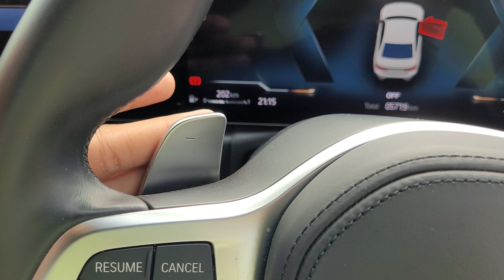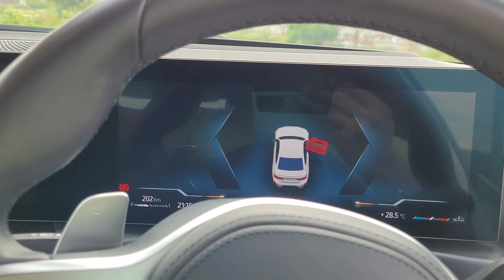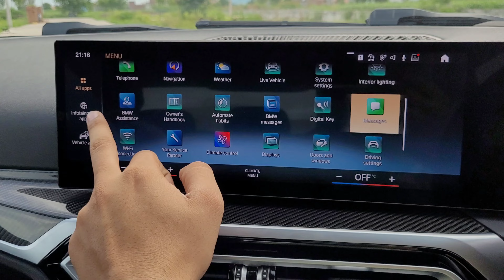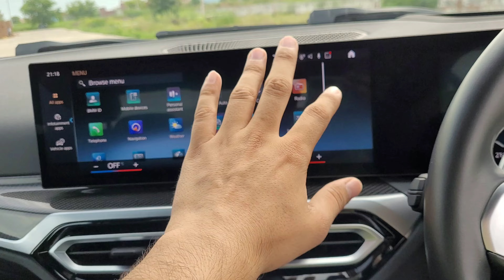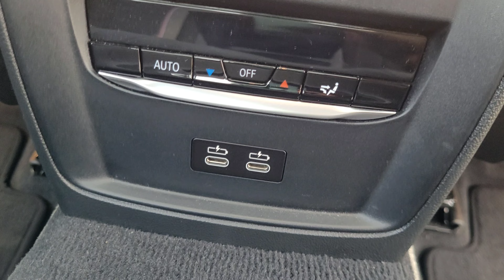BMW M340i 2024 | Walkaround Review Features Price | Bmw m340i exhaust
Hello guys, I am Vibhu chaudhary from Ghaziabad, Uttar Pradesh ( UP 14). Student of BBA

Vibhu Chaudhary